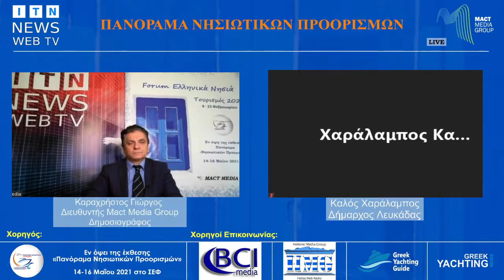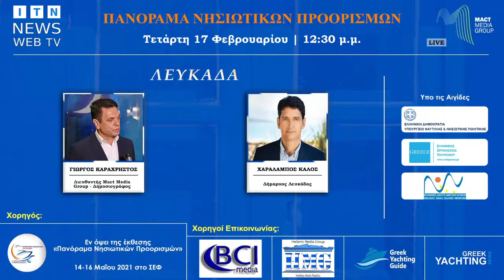Πανόραμα Νησιωτικών Προορισμών | Χαράλαμπος Καλός